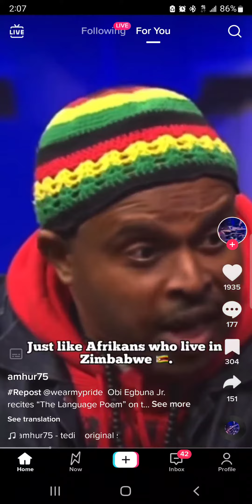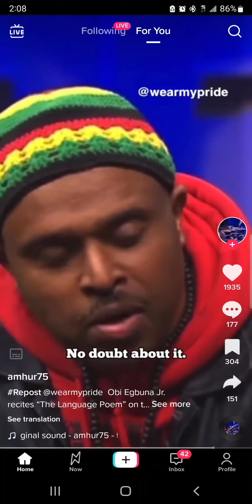We are Africans No doubt about it